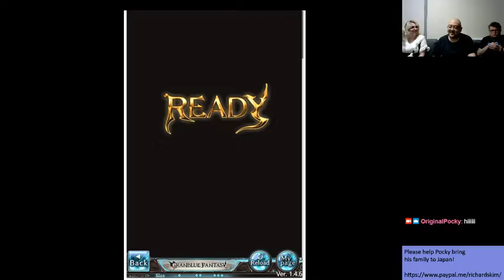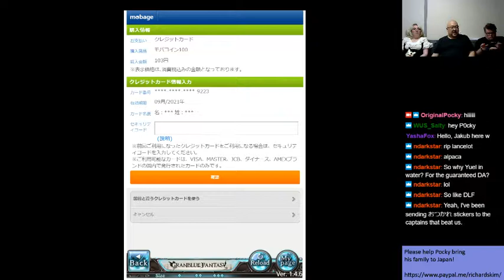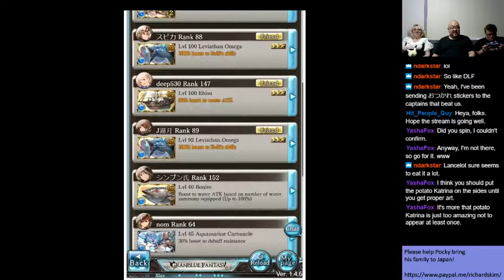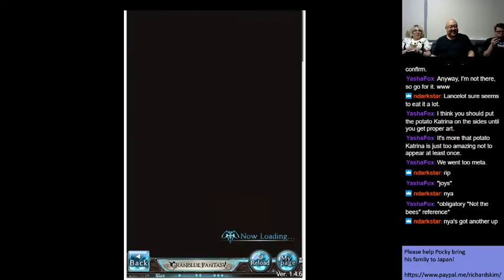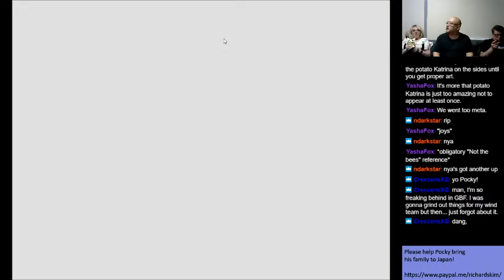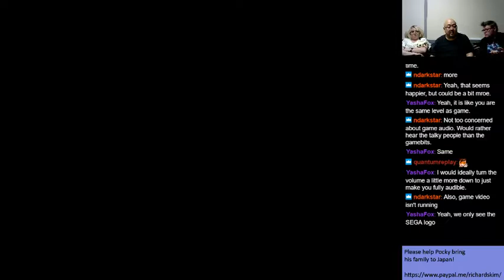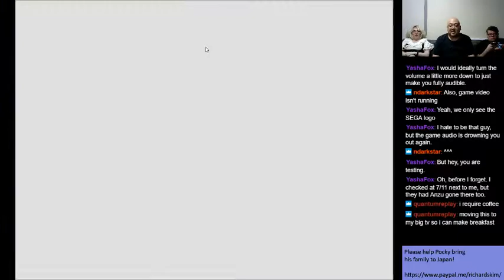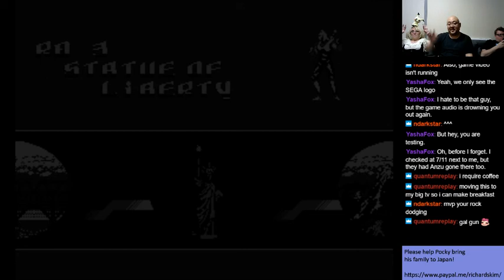Pocky's in Japan now!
Test stream from Tokyo!